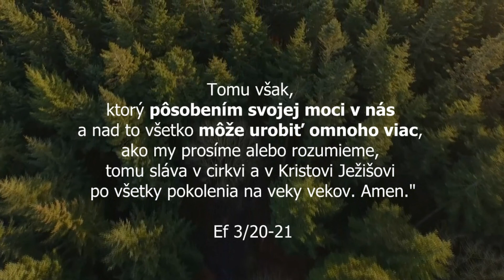F5 - Väčší obraz ako prítomný okamih - Rasťo Majer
F5 - konferencia piatich služobností
Téma: Väčší obraz (2020)
Highlight 1.turnus - 6.9.2020 - Rasťo Majer I ONN music

ONLINE TIP 📚:
O Nás Nejde: